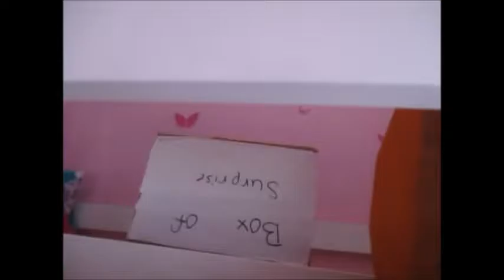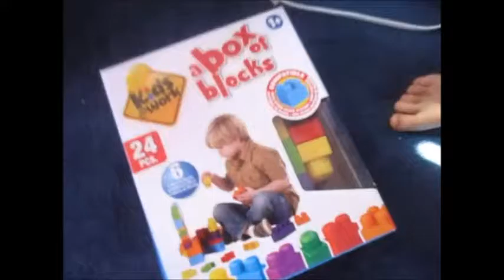theres nothing to do unless your playing with blocks [vlog day 44]